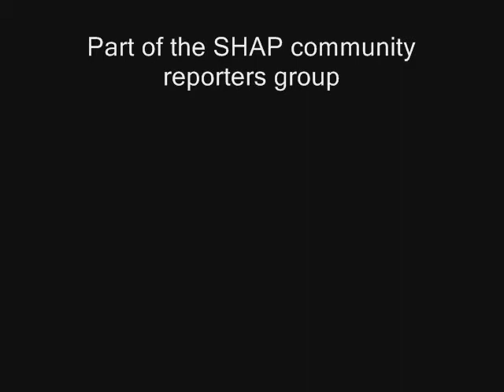All Walks of Life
A short report about a healthy walking group run by SHAP.